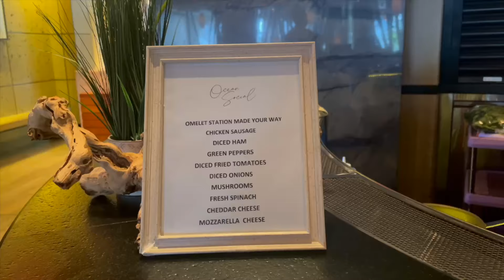MIAMI Vlog | Beach Days, Pucci Unboxing, Eden Roc, Sun Care Routine | NihalTab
Hi World✨
Sharing a few beach days in Miami. Leave your Miami recommendations below👇☀️🌊

Black tank top
Linen pants
Cowgirl hat
Black swimsuit
White tank top
Yellow shorts - similar
Midi skirt
Pucci scarf
Pucci bikini top
Pucci bikini bottom
Pucci one-piece - similar
Loewe tank top
Black shorts
Linen shirt

Pucci scarf
Pucci bikini top
Pucci bikini bottom
Bumble&Bumble hair primer
Armani Beauty cheek tint
Color Wow anti-frizz spray
Shiseido eye cream
Vitamin E cream
SuperGoop sunscreen
Lip pencil
Nail polish

Camera I use

♡Nihal